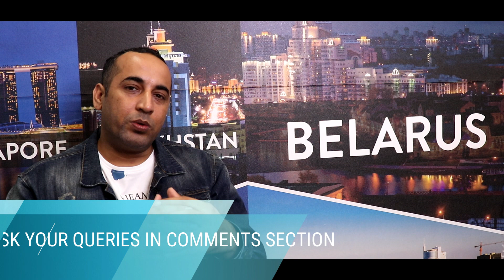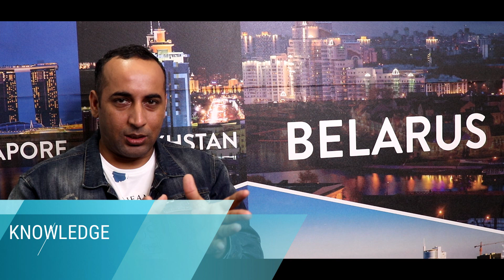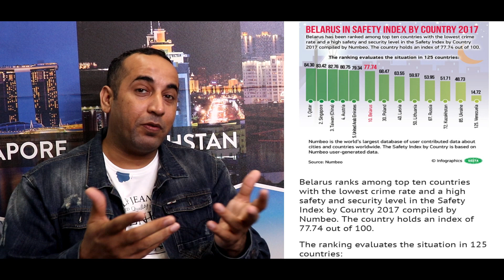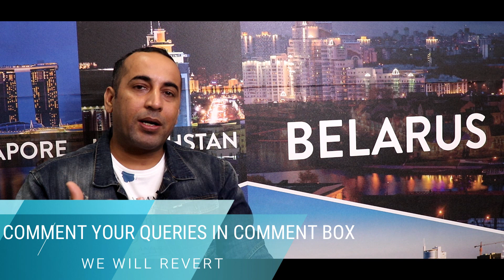Which Country to Select for MBBS Armenia Ukraine Belarus and Georgia?? by DR. Ashiah Mahendra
COUNTRY TO SELECT FOR MBBS  ARMENIA, UKRAINE, BELARUS, AND GEORGIA BY DR. ASHISH MAHENDRA

MBBS in Ukraine | Study MBBS in Ukraine

There is lot of confusion between student for studying in Europe , which country to select for mbbs .
Armenia , Ukraine, Belarus, and Georgia. Expert opinion by Dr. Ashish Mahendra. this opinion is as per personal experience. as he is dealing for abroad education from more than 10 years.
for any further details, you can call him on 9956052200.

ADVANTAGES OF MBBS IN BELARUS
•   A globally recognized MBBS degree at reasonable costs.
•   An opportunity to interact with renowned personalities in the field of medicine.
•   Global exposure and to-quality education.
•   You will meet thousands of Indian students in the country.
•   The percentage of students clearing the MCI Screening Test in the first attempt after completing MBBS is more than 50%.
•   Employers in India prefer students with an overseas degree.
•   An easy admission process.
•   Availability of hospitals equipped with maximum modern amenities.
•   Complete safety for international students.
•   Sufficient and convenient accommodation options.
•   Interaction with different cultures.
•   A pleasant climate and friendly natives in Belarus

TOP UNIVERSITIES OF BELARUS

•   Belarusian State Medical University (BSMU)

Belarusian State Medical University(BSMU) is a leading higher medical educational institution in the Republic of Belarus has deserved international prestige and recognition for the quality of its teaching and research. The University is committed to the advancement of knowledge, ensuring high-quality teaching and learning experience, developing creative thinking and skills of analysis to meet the challenges of a changing society and produce better informed and more intellectually flexible graduates well equipped for employment in the 21st century.

The academic staff made up of first-class specialists with new perspectives and expertise will be keen to share their knowledge and insights and to explore their subject with you. It includes more than 880 educators, of whom more than 64% have a scientific degree including 3 Corresponding Members of the National Academy of Science, 12 laureates of the State Awards, 16 honored scientists, physicians, and other health care professionals of the Republic of Belarus. More than 350 employees of the clinical departments have a higher medical category. Our emphasis is on a research-informed curriculum and we use a variety of methods to support student-centered learning.

International cooperation in science and education is one of the priorities of the University. BSMU is an Associate Member of the International Association of University Alumni, the International Association of Higher Medical Education Graduates, the Association of Medical Schools of Europe (AMSE); it works in collaboration with WHO, the World Society for the Protection of Animals (WSPA), participates in numerous international research programs and projects (TEMPUS, TASIS, and others).

More than 800 educators and researchers are engaged in scientific work. 7046 students, 68 Ph.D. students and 286 clinical residents (including 808 international students and 74 overseas medical residents) study at 72 departments of the University.

BSMU has excellent research facilities encompassing the Central Research Laboratory that has been functioning since 1954. In 2012 it was reorganized into a Research Division with 6 research laboratories and 8 scientific groups with the total number of about 100 researchers and technical specialists

Along with the individual tasks within government programs, the University staff carries out innovative projects and programs funded by the BelarusianFoundation for Fundamental Research. For many years BSMU has been the only educational institution of the Republic of Belarus as the main organization pursuing two-state scientific and technical programs.

The University successfully accomplishes the training of highly qualified scientific personnel. On average the academic staff members and postgraduate students of the University defend 3 doctoral and 30 Ph.D. theses annually.

Currently, Belarusian State Medical University actively introduces modern computing facilities and effective educational technologies, constantly improving the standard and special software thus providing and developing information support of the educational process. The University offers a wide selection of computer educational software, access to a large variety of information sources in electronic form including medical web sites.